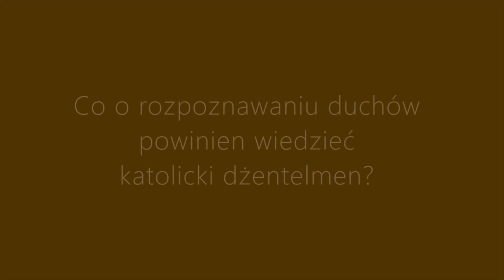Mówiąc krótko: Co o rozpoznawaniu duchów powinen wiedzieć katolicki dżentelmen?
Dwie nowości wydawnicze: jedna Fundacji Rosa Mystica i druga wydawnictwa "W Drodze". Dla myślących i wierzących czytelników. A może też dla poszukujących i pogubionych? W każdym razie prawdziwie męska literatura.
Książkę "O rozpoznawaniu duchów" kard. Jana Bony można kupić